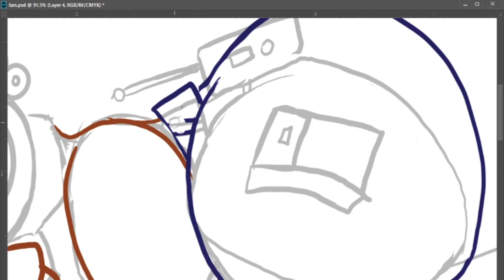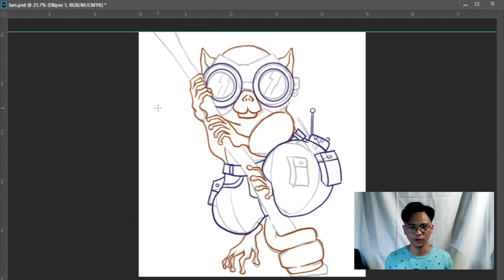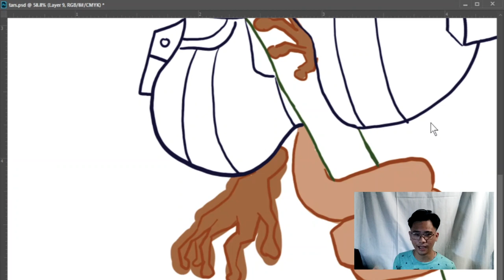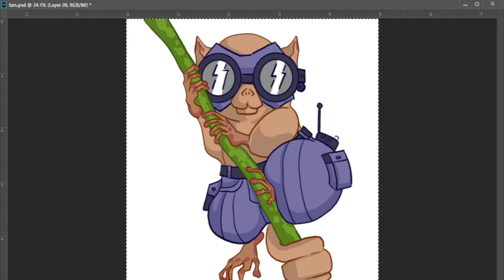TURNING A TARSIER INTO A SPY AGENT AAAAAACCCKKK !!!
Our video for today will show things that may or may not know about Tarsiers. Join me as I turn this guy into a spy agent.

If you have comments and suggestions drop it on the comment section below. ;)

iANs ARTery